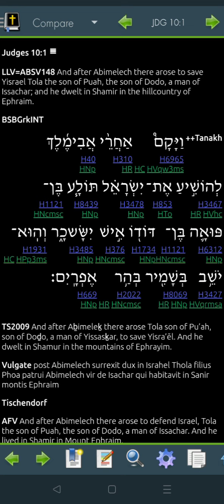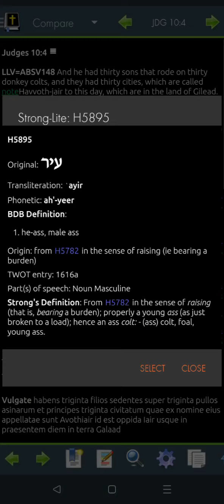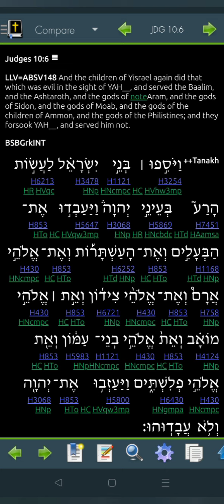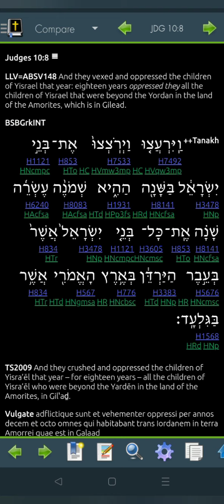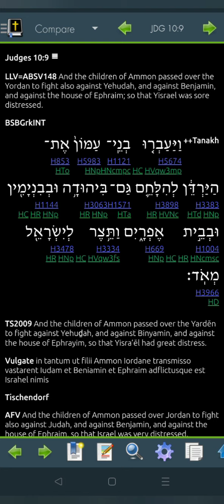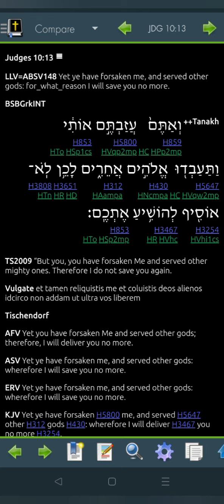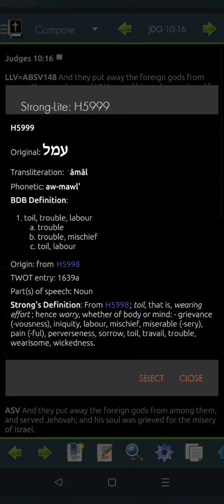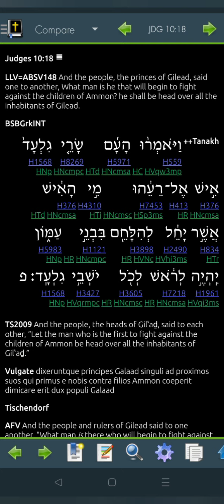Judges 10 Hebrew for 2022 (Read Me The Bible, Garth.)